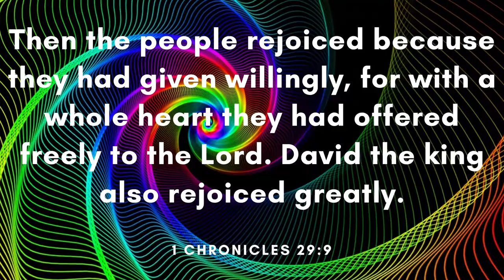Time and Space - Keys of Moon Music (Free Copyright Music)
FEATURED ARTIST: Keys of Moon Music
FEATURED TRACK: Time and Space
GENRE: Epic
CONTACT ARTIST: